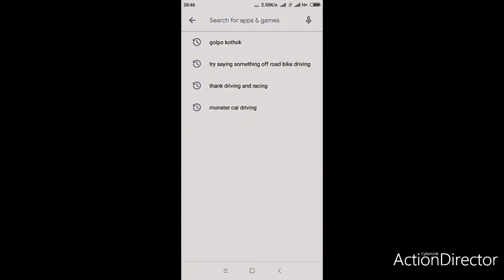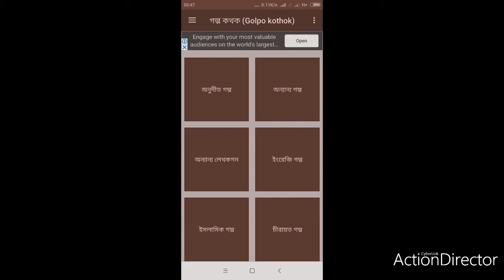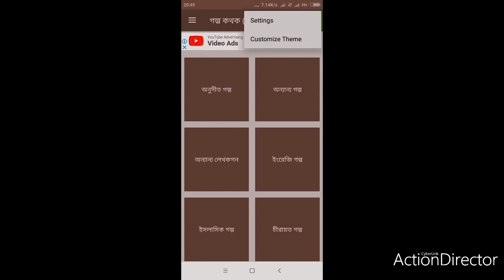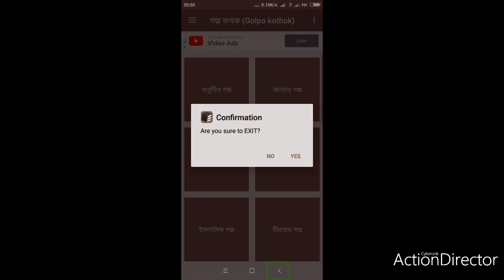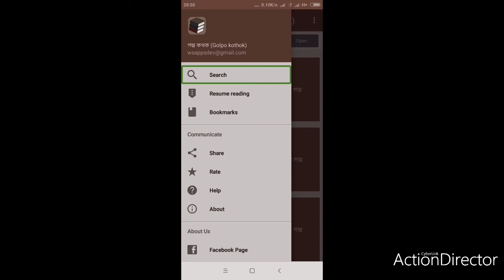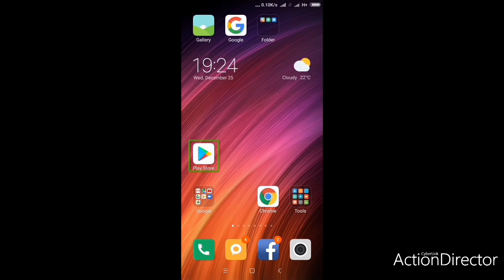Golpo kothok new ebook review 2019 .Bangla